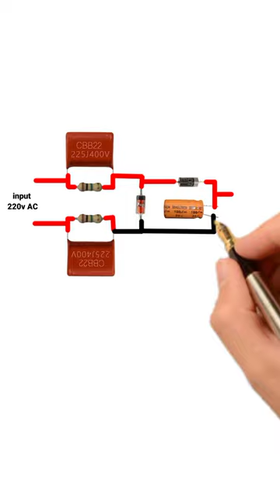220v AC to DC converter circuit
220v AC to DC converter circuit convert @Knelectric-com

220v ac to dc convert
220v ac to dc converter
diy dc converter
stup down convert
ac to dc converter project
ac to dc converter circuit diagram
how to make ac to dc converter
ac to dc rectifier
how to ac to dc converter
220v ac to 12v dc converter
inverter ac to dc